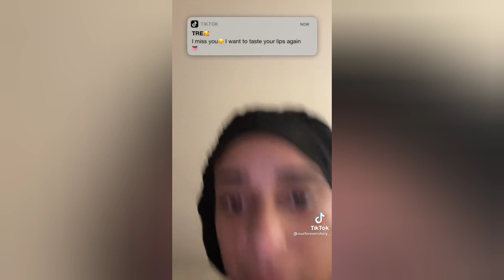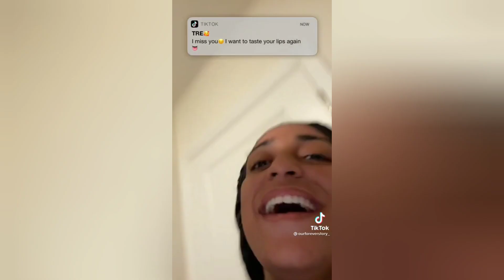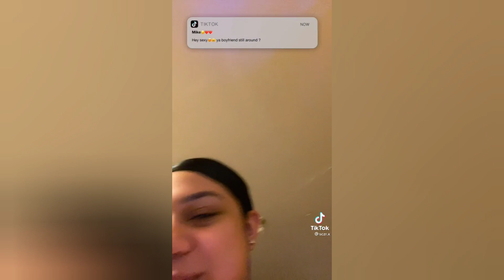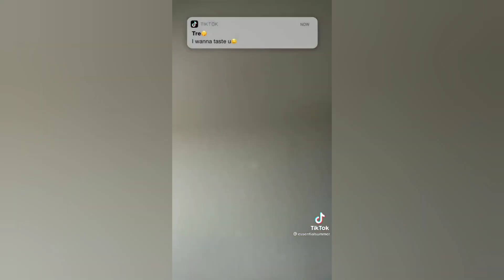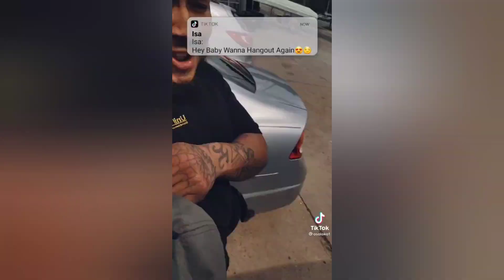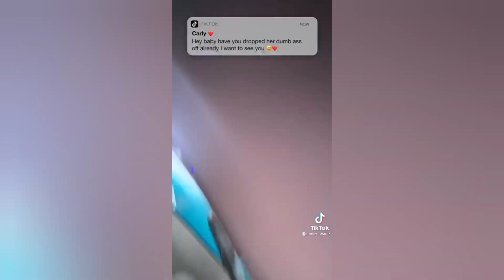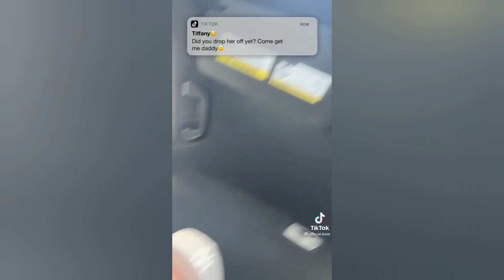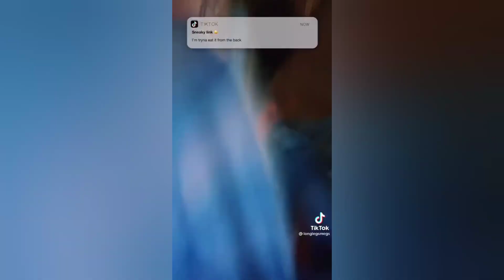tiktok message prank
message filter on tiktok